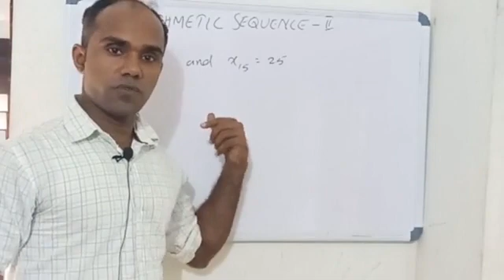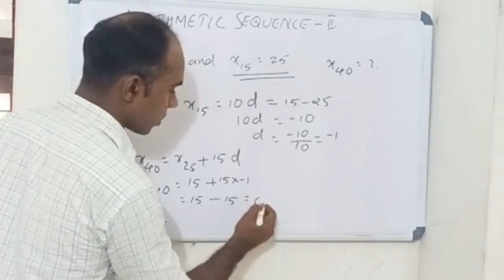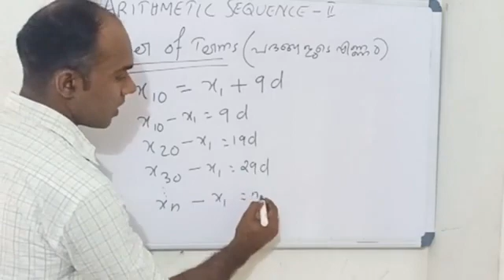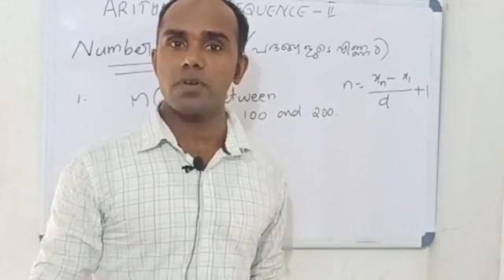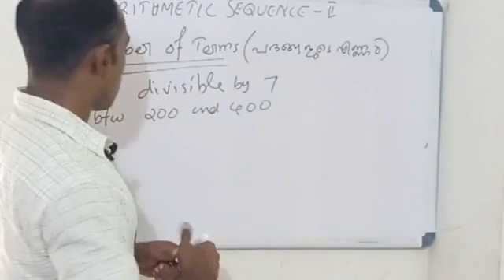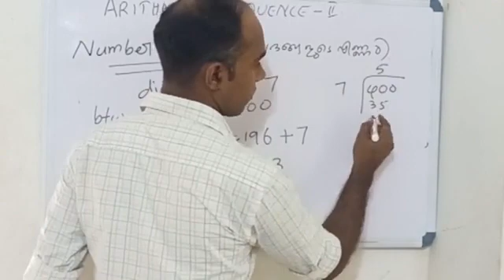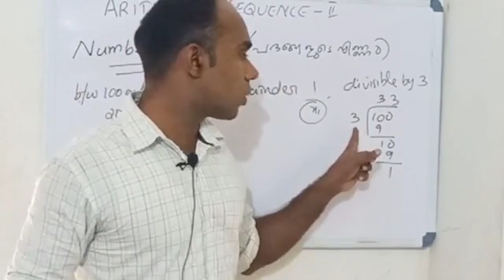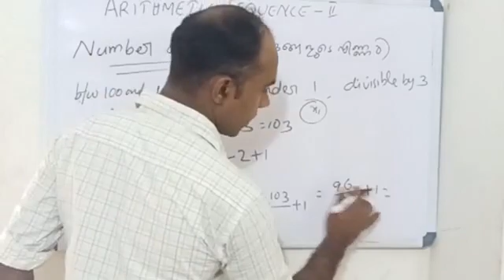SSLC MATHS - ARITHMETIC SEQUENCE-part2